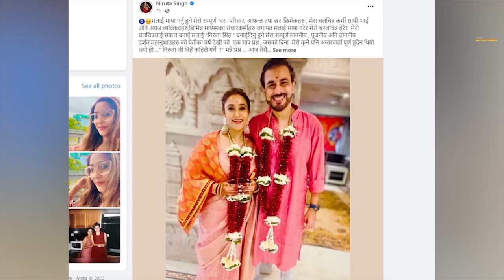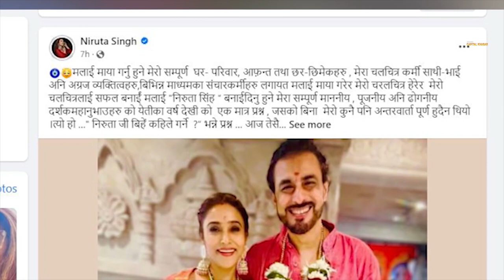बेहुलि हँदा यस्ती देखिईन नायिका निरुता सिंह || यसरी भयो बिबाह, को हुन् उनका श्रीमान् niruta singh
नेपाली राजनीति, समसामयिक घटनाक्रम, मनोरञ्जन लगायत विविध विषयमा हामी भिडियो समाचार, अन्तरवार्ता सहितको भिडियो सामग्री पस्कन्छौं ।
यदि तपाईसंग वा तपाई नजिकका कोहि व्यक्ति सँग केहि अनौठो कला छ भने हामीलाई म्यासेज गर्न सक्नुहुन्छ ।
हाम्रो च्यानलको हरेक भिडियोलाई लाईक कमेन्ट र सेयर गर्नुहोला है।। यदि च्यानल सव्सक्राईभ गर्नुभएको छैन भने पनि गरिहाल्नुस है ।

यस च्यानलमा  अपलोड भएका हरेक अन्तबार्ता, रिपोर्ट  तथा  अन्य Video हरु कपि, Download गरी अन्य Channel मा upload गरेको पाइएमा प्रचालित कानुन बमोजिम कडा भन्दा कडा कारबाही गरिनेछ । (Embedding to the websites is allowed)